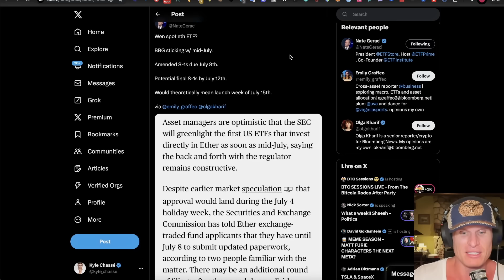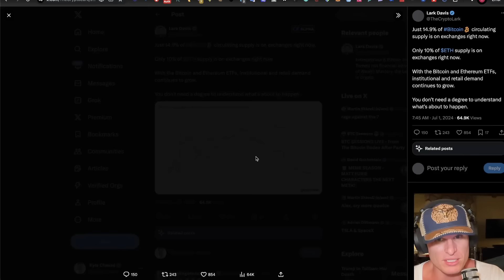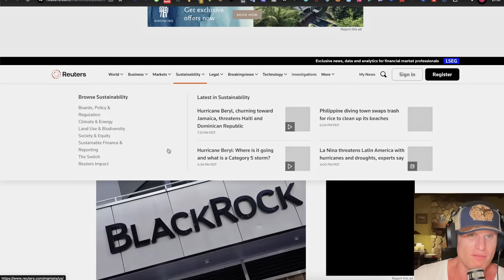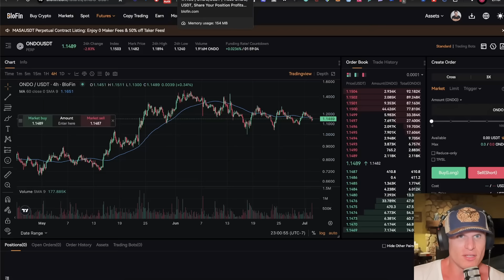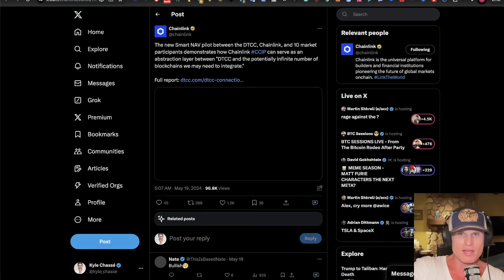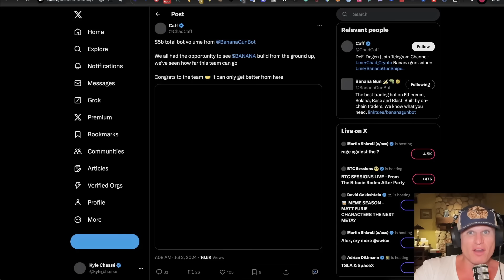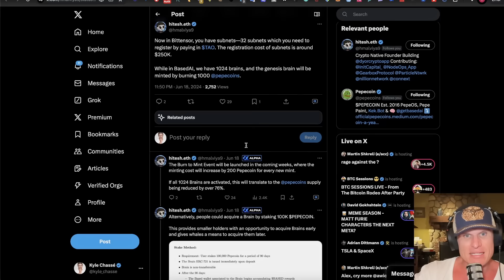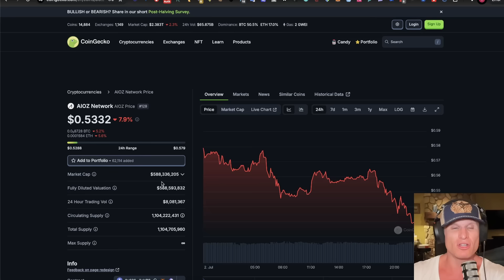BlackRock’s SECRET Plan To PUMP Ethereum to $20,000! [10X ALTCOINS]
Crypto News: Learn why Ethereum ETH is going to explode and what Crypto assets you should be holding right now. BlackRock has a secret plan for Ethereum that is much bigger than most people realize. This is a must-watch for any crypto and Altcoin investor!
BlackRock is about to unleash a tidal wave of institutional money onto Ethereum! 🌊💰
But what does this mean for YOU? 👀 Which Altcoins should you be looking at? In this video, I dive deep into BlackRock's hidden agenda for ETH and how it could be the catalyst for a massive bull run! We'll explore:
The upcoming ETH ETF: What it means, the timelines, and how it could impact prices. Ethereum ETF approval dates.
The GrayScale Sell-Off: Why it's NOT as scary as everyone thinks.
Why Ethereum is the real deal: And why it's about to leave every other Crypto L1 in the dust.
Plus, I'll share my playbook for capitalizing on this opportunity with:
Top Ethereum Ecosystem Picks: From blue-chip Altcoins to meme coin gems, I'm spilling the beans!
BlackRock's Big Bet Revealed! BlackRock's Ethereum ETF: Everything You Need to Know. Ethereum ETH Price Predictions 2024:
The Ethereum Bull Run is Here! How to Profit NOW!

TODAY’S THE 3RD SHOW WITHIN THIS SERIES WHERE I’M GOING THROUGH MY TOP ECOSYSTEMS FOR 2024:

Timestamps:
00:00 - Crypto Intro, Important updates
02:12 - ETH Ethereum ETF Approval Dates
08:20 - BlackRock's SECRET Plan
14:23 - Ethereum ETH altcoin picks
29:10 Ethereum ETH Meme Coin picks

Links:
⭐ Rabby Wallet: Get an Extra Free Bonus!
Kek Bot is an text-to-trade Telegram bot designed for trading across Ethereum, Solana, and BasedAI protocols.
-Sanctum Link:
⭐ Sanctum Wonderland - The Stablility protocol of Solana:

Try It For 30 Days Or Get Your Cash Back!

Include Screenshot and "VVIP Sign Up" in subject email.